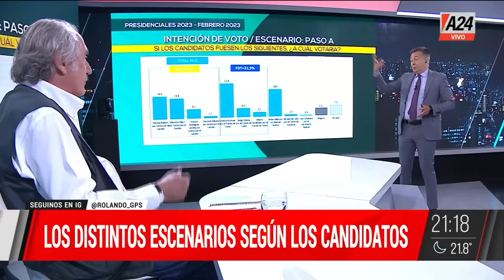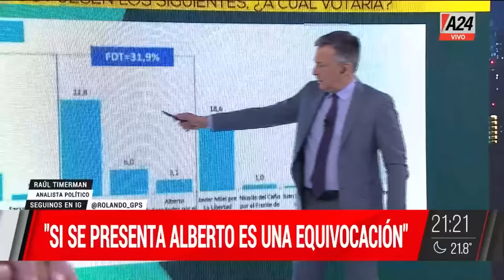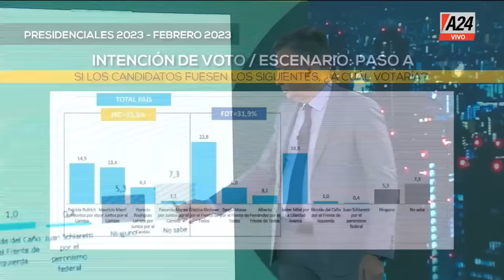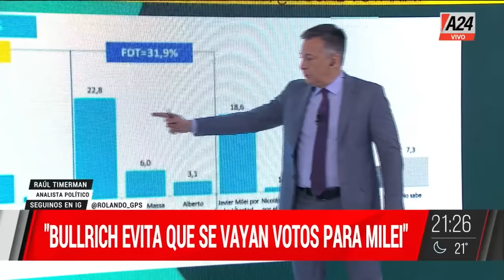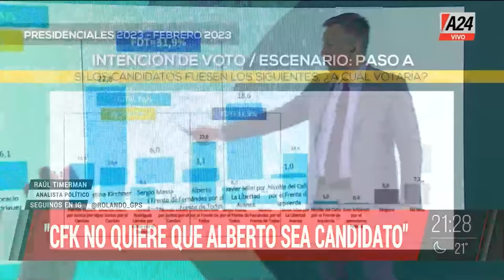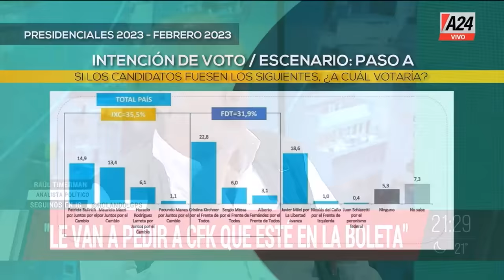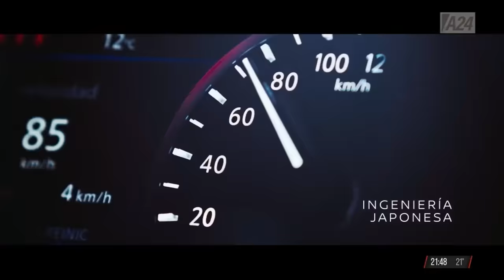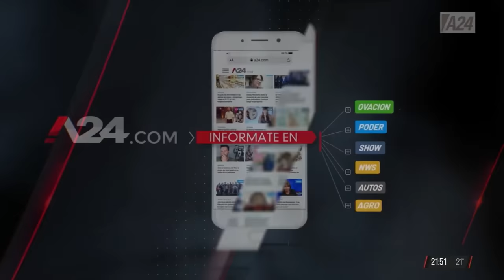Guillermo Moreno + Control de las "Maras" en El Salvador - GPS | Programa completo (19/2/23)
GPS es un programa periodístico y de investigación conducido por Rolando Graña. Se emite los domingos de 20 a 23 hs por la señal de A24.

🗣 Rolando Graña